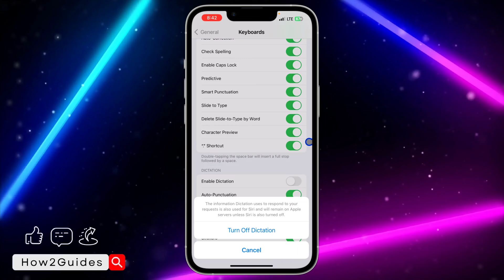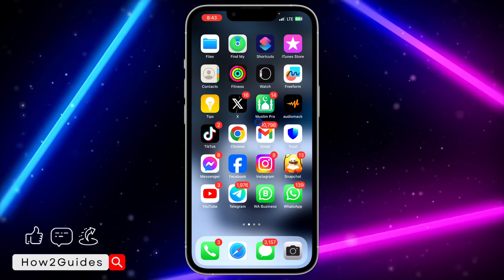How to Use Voice to Text in Instagram on iPhone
Express yourself effortlessly! 🗣️✉️ Learn how to use voice-to-text in Instagram on your iPhone. Turn your spoken words into messages seamlessly. Watch now for a hands-free messaging experience!